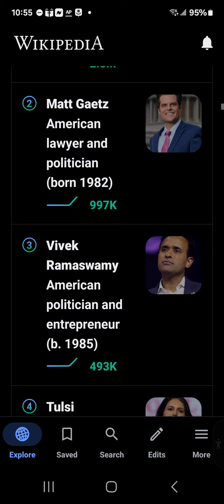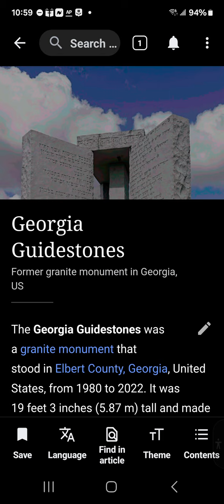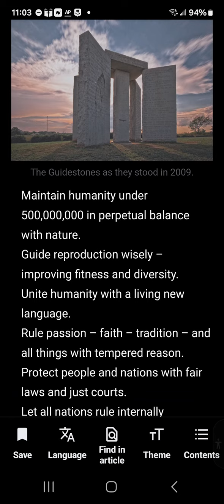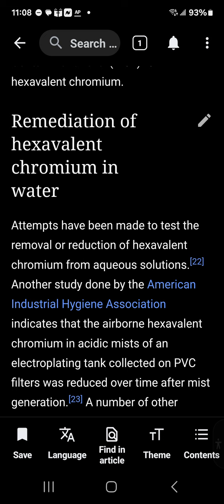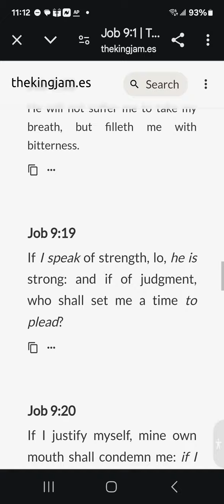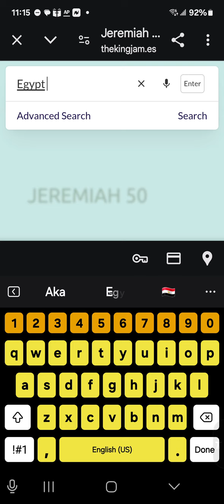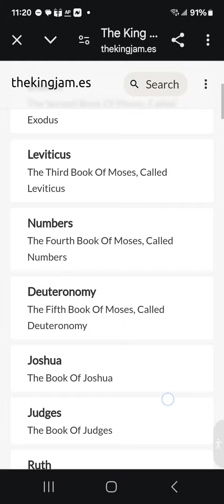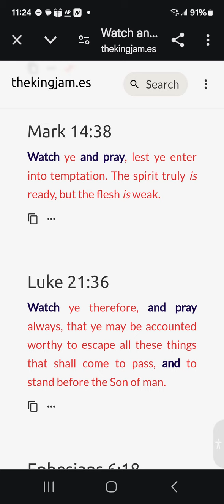Spiritual conversation (E can't run the world, how can he be saved. )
Isaiah 26:10 KJV — Let favour be shewed to the wicked, yet will he not learn righteousness: in the land of uprightness will he deal unjustly, and will not behold the majesty of the LORD.